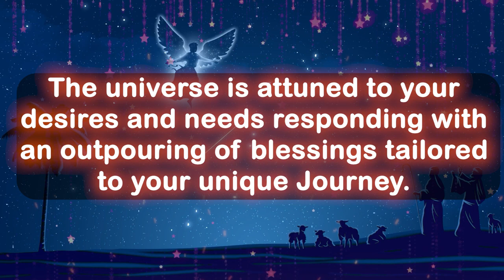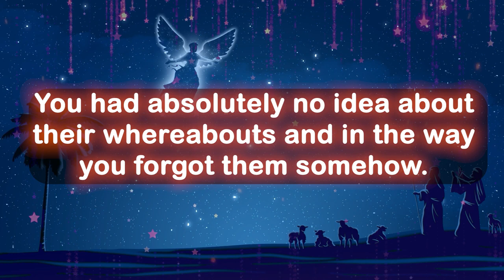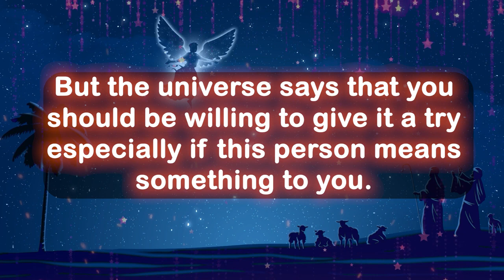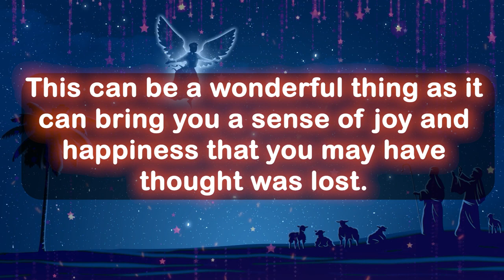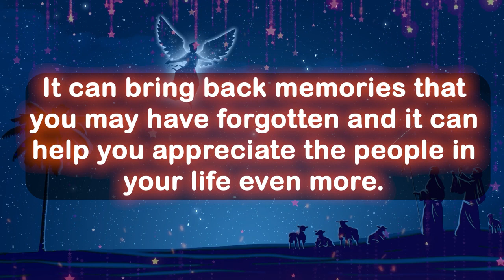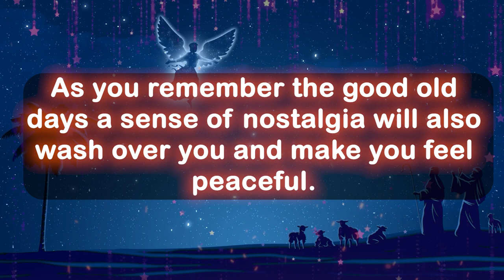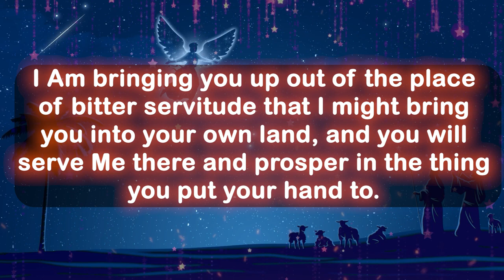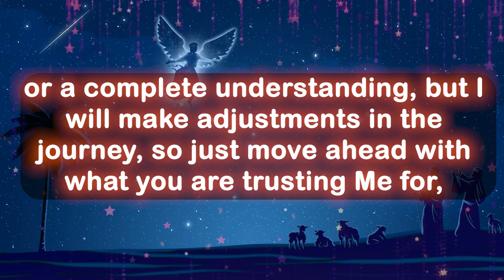God message today 🦋 God message for me today